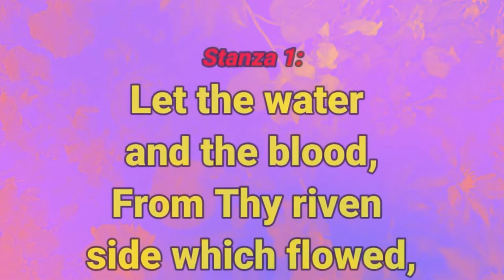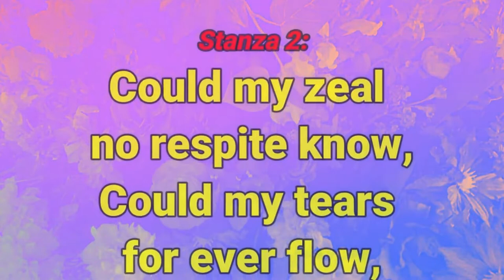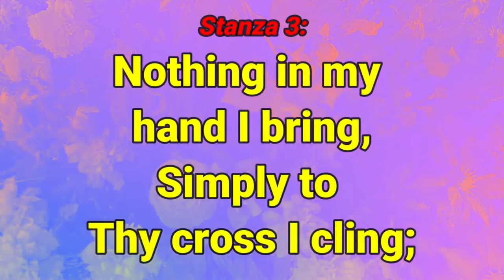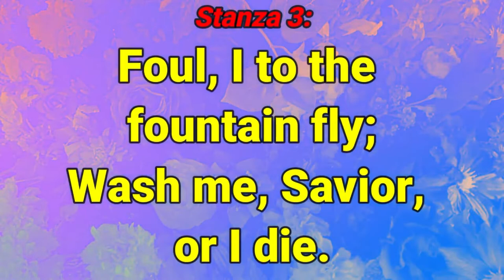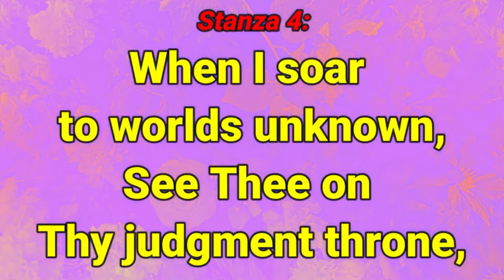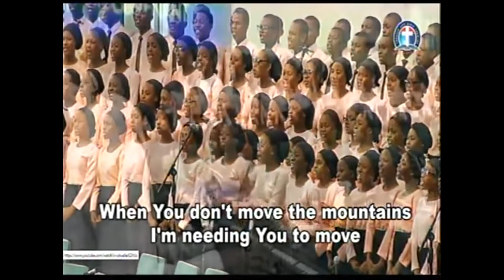5 16 2021+FAITH FOR DAILY FULLNESS FROM THE ROCK By Pas W F Kumuyi